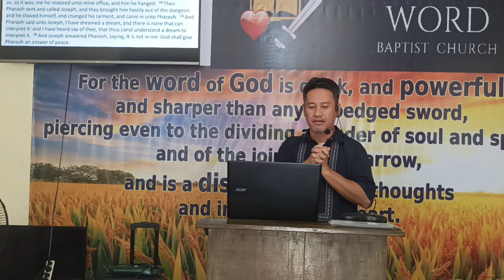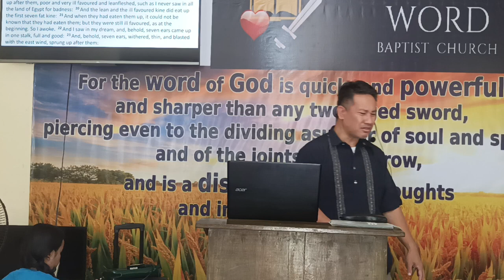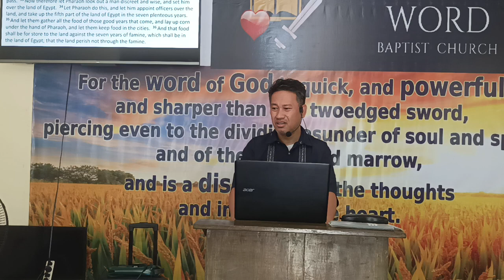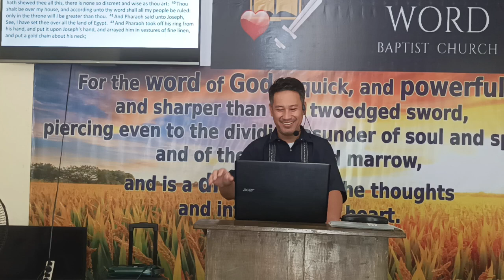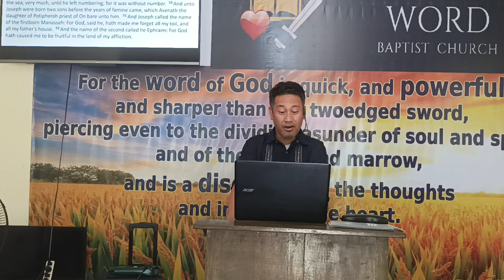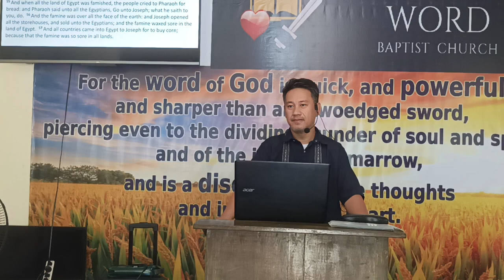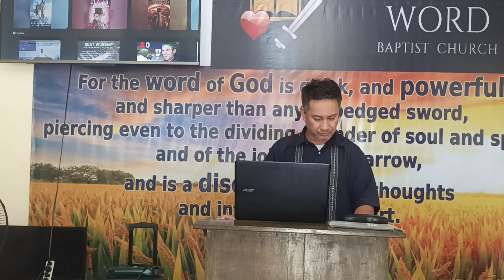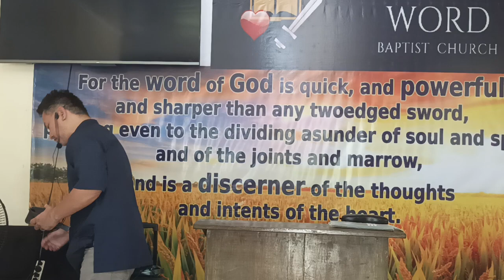Discreet and Wise - Genesis 41 (Baptist Preaching - Ph)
Discreet and Wise - Genesis 41

KJV-only
Soulwinning
Independent
Fundamental

20240217Genesis41jjx